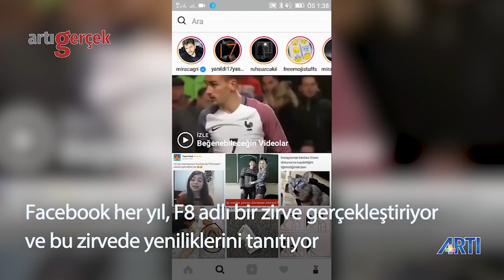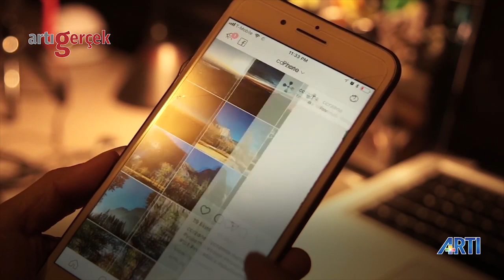Beğeni sayısını sadece fotoğrafın sahibi görecek - Artı Gerçek